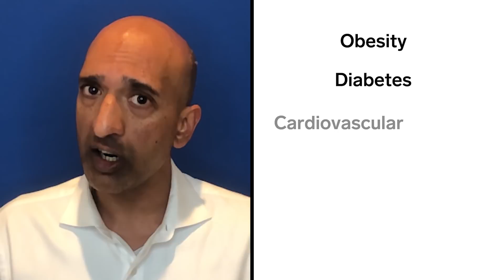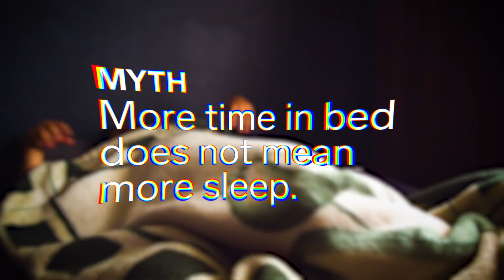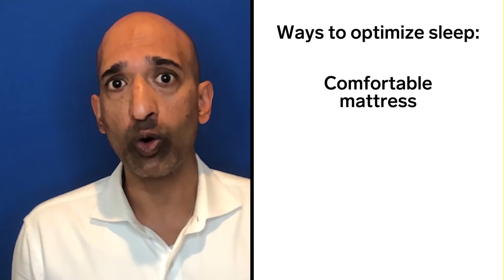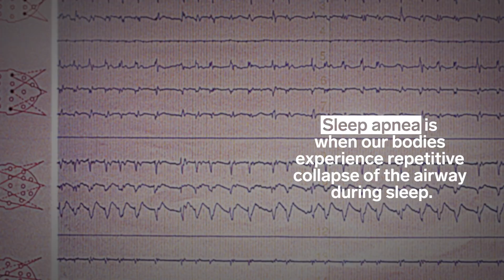Sleep Expert Debunks Common Sleep Myths | WIRED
Dr. Ravi Aysola helps debunk (and confirm!) some common myths about how we sleep. Do we only ever sleep with our eyes closed? Does everyone need to sleep 7 hours a night? Can you catch up on lost sleep? Is insomnia all in your head?

Dr. Ravi Aysola is a Professor of Clinical Sleep Medicine at UCLA.